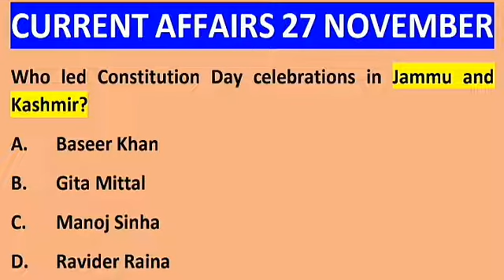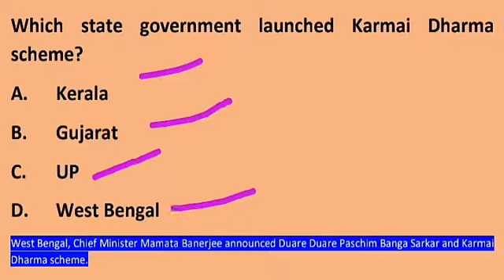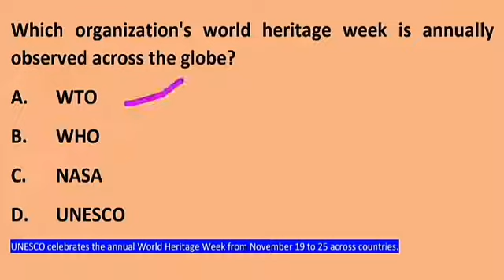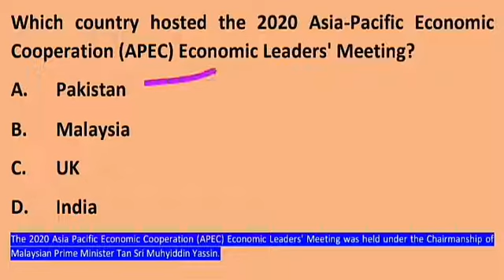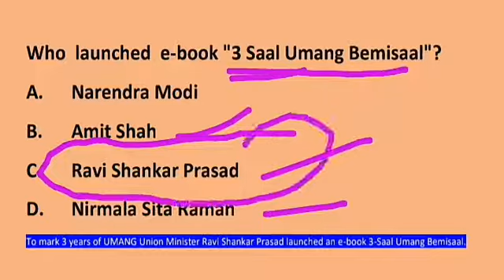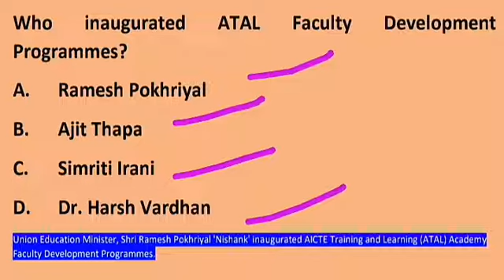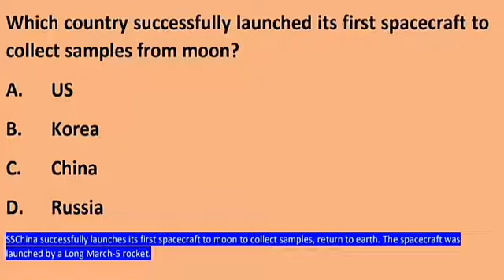Current affairs 27 November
Important Current affairs of 27 November